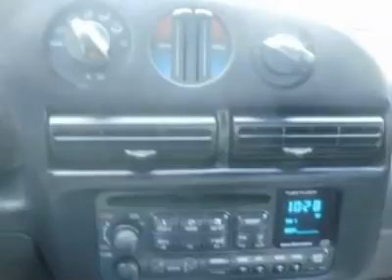1999 CHEVROLET MONTE CARLO Council Bluffs, IA 7193B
1999 CHEVROLET MONTE CARLO Council Bluffs, IA
Stock

Bargain Center
1010 34th Ave.

WHAT A VALUE!!  Reliable Front Wheel Drive for Year Round Driving, and its ergonomics won't disappoint!  The instrument controls are straightforward, well-laid-out and easy to read.  Reviewers say it is quite roomy and comfortable and easy to operate. Fast and fun to drive!  You've got stability at high speeds for long runs down the interstate and it's great fun on back roads, the same kind of roads that form the roots of stock car racing.  The Durable Flex Free Chassis delivers handling that drivers love!  Good Looking, As-is and HURRY and call for a Test Drive!  Ask for Jason or Bobby for Your Best Internet Pricing!  (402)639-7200